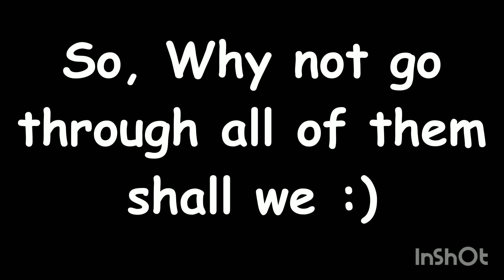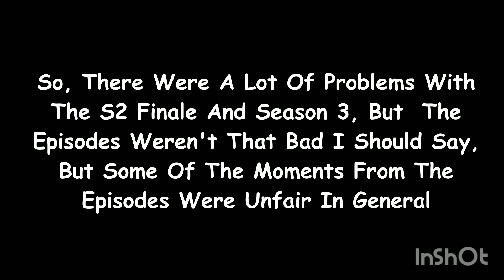The Betrayals In Amphibia Were Kinda Unfair (First Constructive Criticism Video)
Note: This Was Not Made To Change Anyone's Opinion On Anything Mentioned In The Video

Amphibia Belongs To Disney